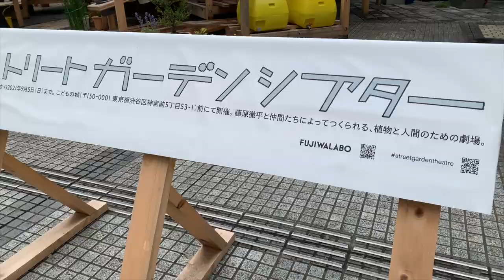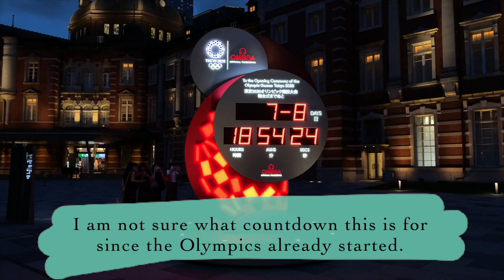A day in my life in Tokyo 🌇| drive, bookstore, Olympics, situation in Tokyo now.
A day in my life in Tokyo.
Nina's vlog.